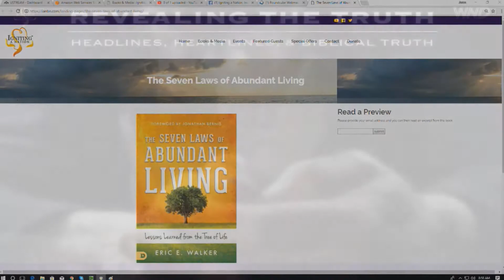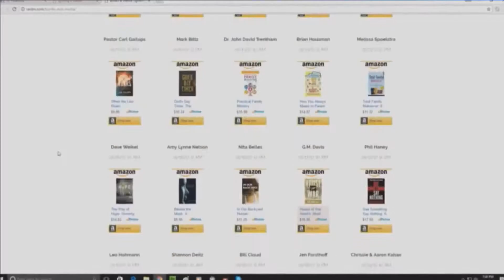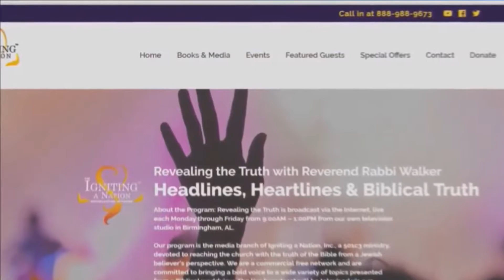Rabbi Walker & Joe Newby discuss DC Politics 01 11 2018